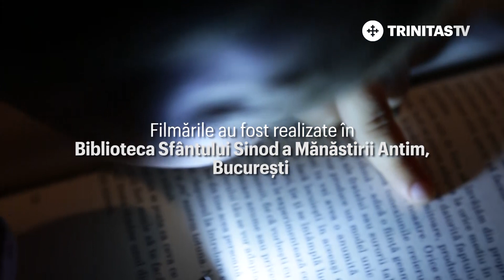Bucuria Poveștilor. Biscuiții (14 02 2020)